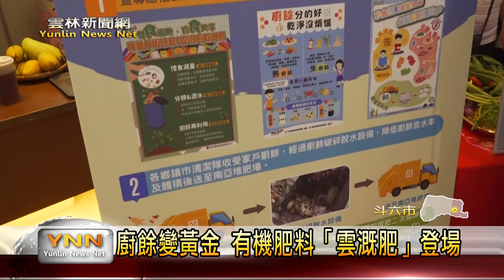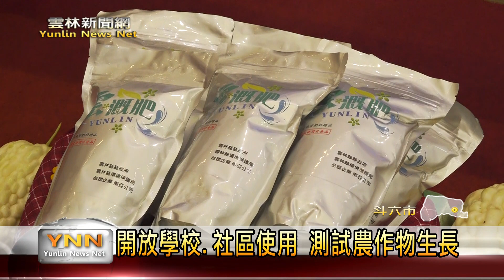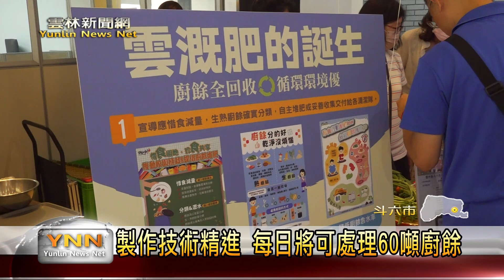廚餘變黃金 有機肥料「雲溉肥」登場-雲林新聞網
為了防止非洲豬瘟，雲林縣政府是從2018年開始禁止使用廚餘養豬，但縣內每天所產生的廚餘量是大概就有30多噸，為此縣府是特別與業者合作，將廚餘回收再利用，並製作成為有機肥料雲溉肥，並開放給學校、社區進行使用，目前雲溉肥也已經在去年獲得農委會肥料登記證，未來也將在明年開始販售。